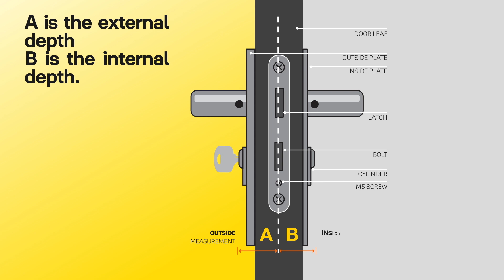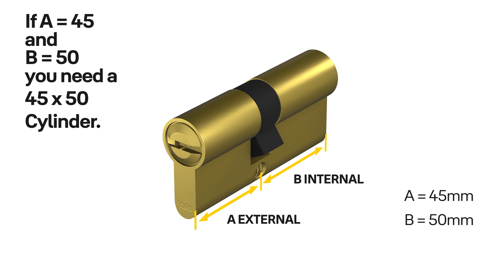Yale How to Change your Cylinder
Watch how to change your Yale Cylinder on your door.